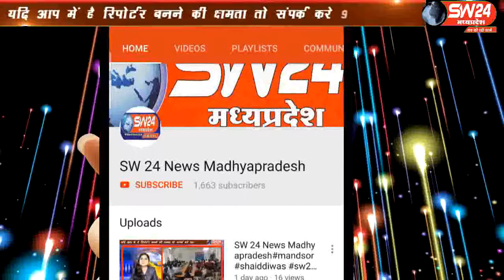sw24news pithampur, 07.09.2019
छत्रछाया कॉलोनी न्यू जीनियस स्कूल में 7 सितंबर शनिवार को धार जिले के सभी शिक्षकोे का सम्मान समारोह सेवा मुक्त कुंवरसिं के शिक्षक सोनगरा का हुआ#sw24news